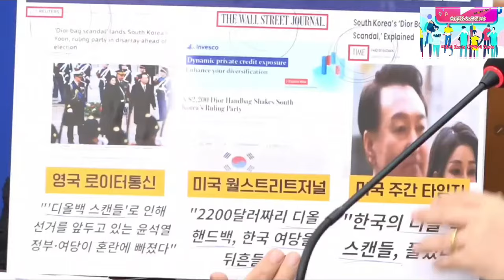2024.1.26일 더불어민주당 최고위원회의 ~이재명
배현진은폴리스라인이재명은물청소! @mykorea대통령